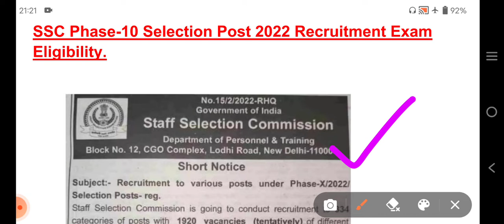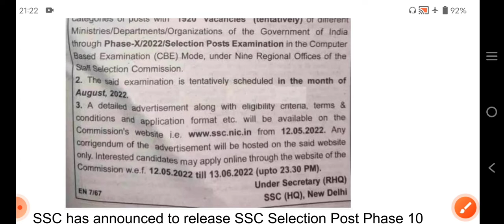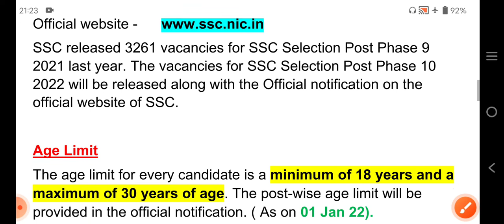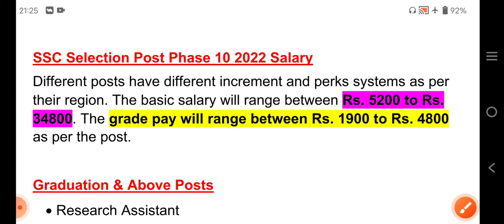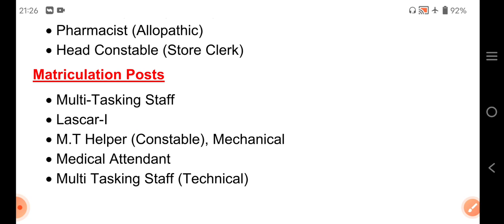2065 वेकेंसी के लिए SSC ने Phase-X Selection 2022 के लिए notification जारी किया , Details inside।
SSC Phase-10 Selection Post 2022 Recruitment Exam Eligibility.

SSC has announced to release SSC Selection Post Phase 10 notification on 10th May 2022.

Application submission will be commenced from 12th May 2022 to 09th June 2022..
Exam Date – July/ Aug 2022
Selection Process - Written Examination
Category  - Govt Jobs
SSC released 3261 vacancies for SSC Selection Post Phase 9 2021 last year. The vacancies for SSC Selection Post Phase 10 2022 will be released along with the Official notification on the official website of SSC.

Age Limit
The age limit for every candidate is a minimum of 18 years and a maximum of 30 years of age. The post-wise age limit will be provided in the official notification. ( As on 01 Jan 22).
Application Fees
• Gen/OBC/ - 100/-
• SC/ST/ESM/PwD/ Female- NIL
SSC Selection Post Phase 10 2022 Selection Process
There are 2 stages in the examination process of SSC Selection Post Phase 10 2022 which are:

• Computer-Based Examination
• Document Verification

SSC Selection Post Phase 10 Exam Pattern
• There will be 100 MCQ for 2 marks each.
• The duration of the test will be 60 minutes (1 hour) and 80 minutes for the candidates belonging to scribes.
• There will be a penalty of 0.50 marks for each incorrect answer.
• The level of questions will be as per the educational qualification required for the post.
• There will be 4 parts in the examination for which the details have been mentioned below.

Part-A     General Intelligence 25Qus  50 Marks
Part-B    General Awareness 25Qus  50Marks
Part-C.    Quantitative Aptitude 25Qus     50Marks
Part-D.     English language
25Qus.     50Marks
Total 100Qus.   200 Marks

SSC Selection Post Phase 10 2022 Salary
Different posts have different increment and perks systems as per their region. The basic salary will range between Rs. 5200 to Rs. 34800. The grade pay will range between Rs. 1900 to Rs. 4800 as per the post.

Graduation & Above Posts
• Research Assistant
• CHEMICAL ASSISTANT
• Girl Cadet Instructor (GCI)
• Data Processing Assistant Grade-A
• Junior Geographical Assistant
Higher Secondary Posts
• Store Keeper
• ASI (Radio Technician)
• Constable(Photographer)
• Pharmacist (Allopathic)
• Head Constable (Store Clerk)
Matriculation Posts
• Multi-Tasking Staff
• Lascar-I
• M.T Helper (Constable), Mechanical
• Medical Attendant
• Multi Tasking Staff (Technical)